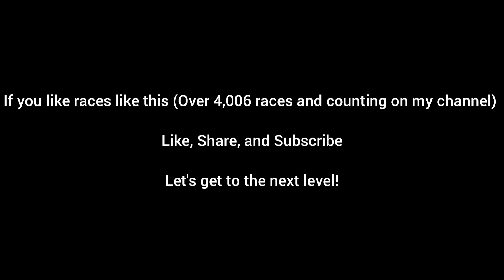S197 5.0 Mustang FBO Manual vs 2021 Mustang 5.0 Auto